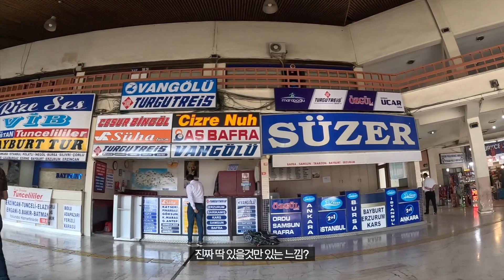한국을 좋아하는 친구와 카파도키아 둘러보기🇹🇷튀르키예,세계여행EP37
튀르키예의 상징이라고 생각하는 열기구 마을 카파도키아 여행기입니다.
사실 열기구 외에 9세기 동굴 마을로도 유명한 곳인데 동굴은 어떤 모습일지,
길을 걷다 먼저 다가와 동행을 제안해준 친구와의 여행.

촬영 장비 : 고프로11
영상 편집 : 파이널컷 프로